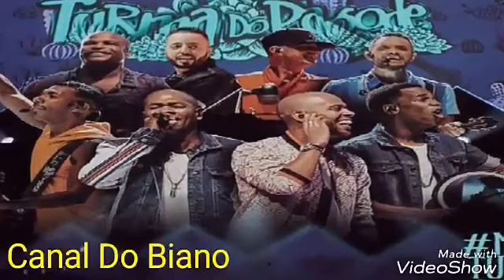Turma Do Pagode Som Da Verdade DVD Misturadin 2 Ao Vivo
Turma Do Pagode
Som Da Verdade
DVD Misturadin 2
Ao Vivo
Aqui a Música Não Para...
Vem Pro Canal Do Biano!!!